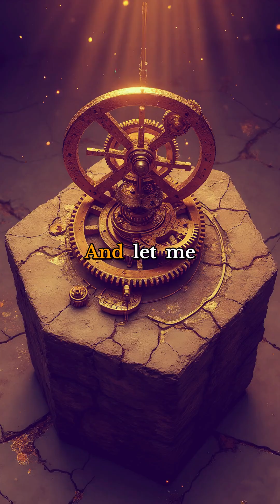Unlock the Secrets of Ancient Rome's Lost Computer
Uncover the astonishing tale of the Antikythera Mechanism - a 2,000-year-old analog computer that has captivated historians.